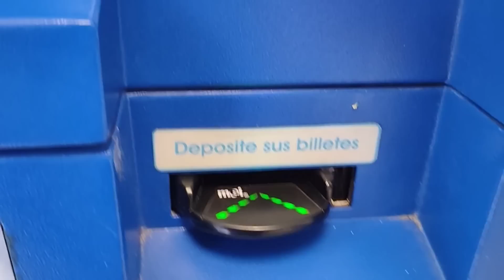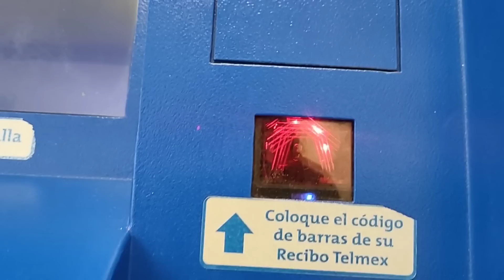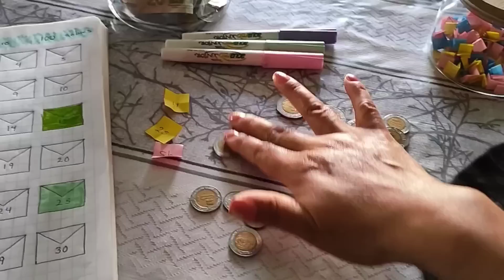seguimos con el ahorro 💰, limpieza y organización 💯, me estorban un poco